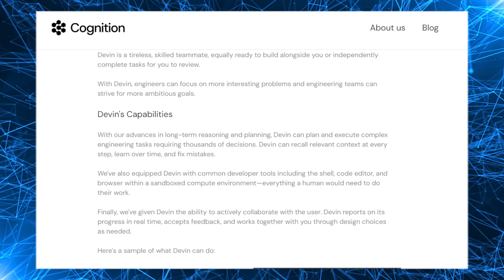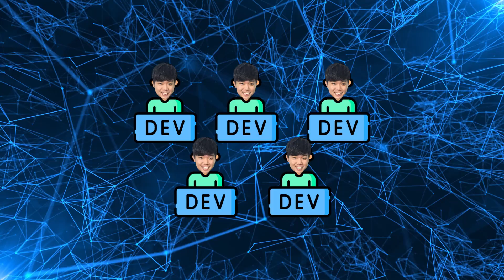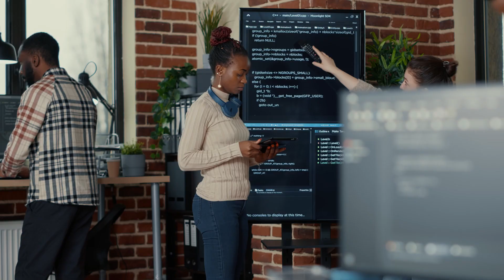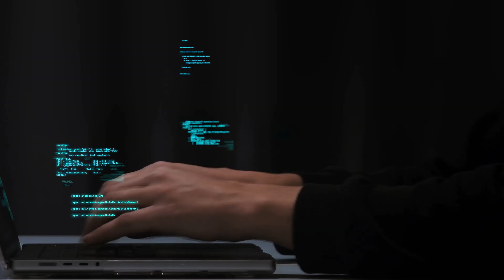Devin AI Will NOT Replace Software Developers...YET! ☝🏻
Can Devin actually replace developers? 🤯  Are developers doomed in the AI world?

Recently, Cognition Labs revealed the first AI Software Engineer in the world.

It looks like Devin has great coding skills and claims to code like an actual developer 🌚

But the question is...

Can Devin:
Fill the gaps between code, user, and solution?
Build and maintain a product at the same standard as an enterprise-level solution?

Building a product is more than just coding skills.

In this video, I shared what are these product development gaps mentioned and whether or not companies should ditch all their developers for Devin 🤖

Check it out and let me know your thoughts on AI software engineers taking over the software world.